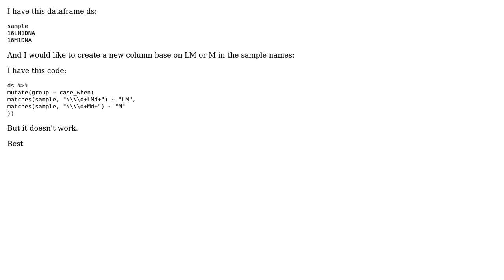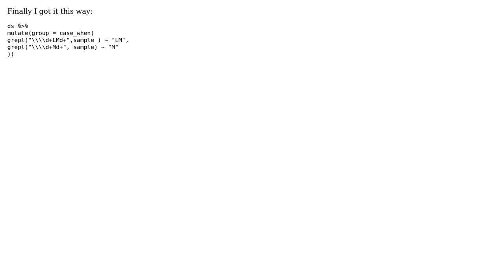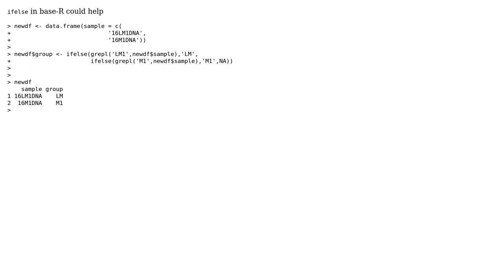dplyr: Mutate column base on match string of column (3 Solutions!!)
dplyr: Mutate column base on match string of column

With thanks & praise to God, and with thanks to the many people who have made this project possible! | Content (except music & images) licensed under CC BY-SA | Music | Images & others | With thanks to user user1288231 user Tim Biegeleisen user amrrs and the Stack Exchange Network Trademarks are property of their respective owners. You are responsible for your own actions.